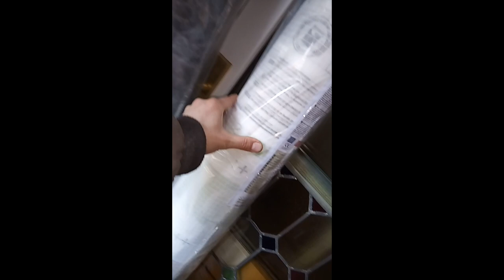Einfach Leben -Bauwagenaufbau Teil 1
Schaut gerne mal auf meiner Website vorbei wenn euch interessiert was ich sonst noch so tue: